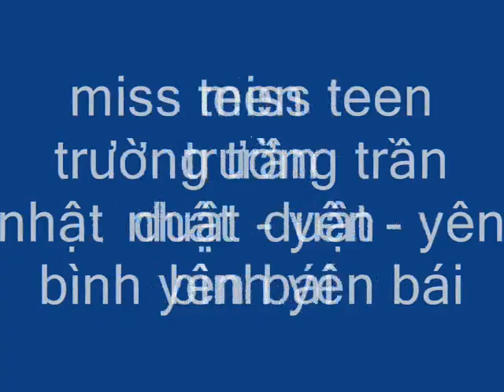tran nhat duat yen bai.wmv